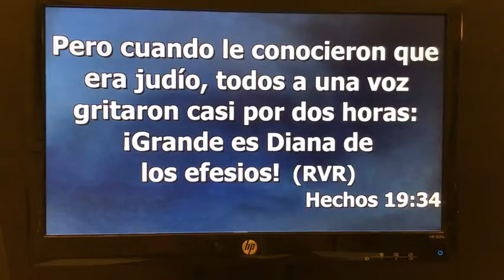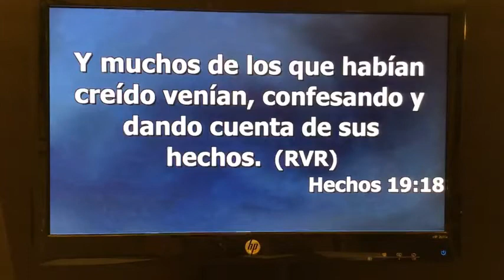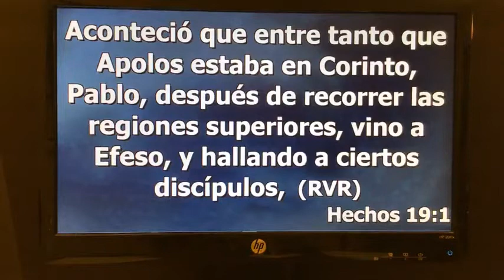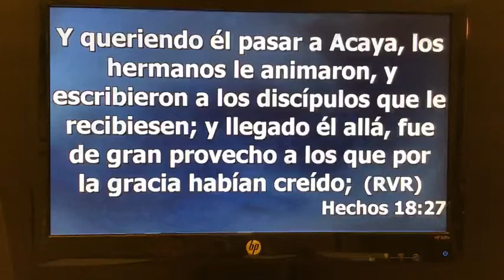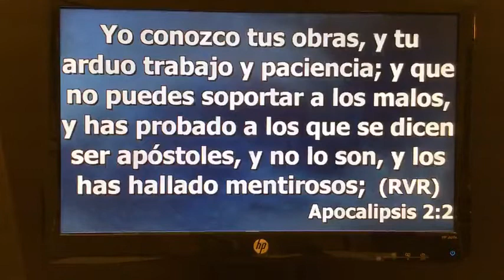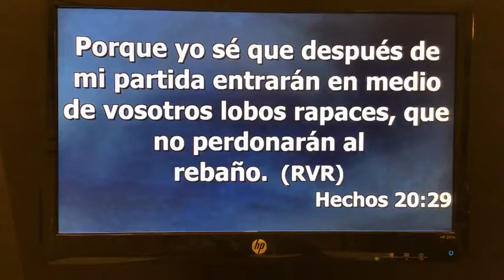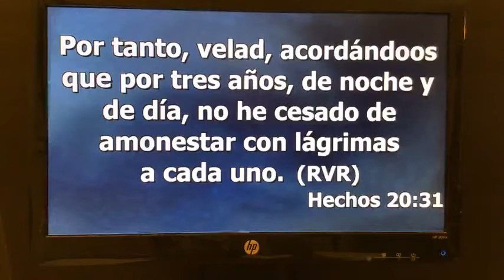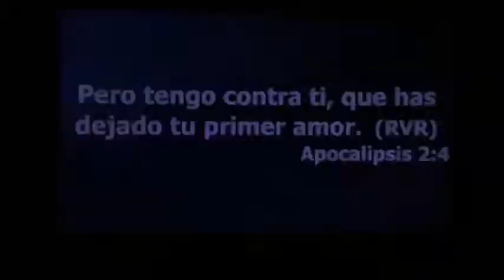Efeso Me Amas?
Te invitamos a ser parte de la ESCUELA DE TRANSFORMACION. Todos los Viernes, en linea, desde donde tu te encuentres. Solo envía un mensaje pidiendo ser inscrito e inmediatamente tendrás acceso a las lecciones y la hoja de participación. ES GRATIS y estoy seguro que ayudará a tu transformación EN Cristo.
Hoy estaremos aprendiendo del tema: EFESO... ME AMAS?
Esperamos que te conectes, te inscribas y participes con tus comentarios y preguntas. Todos son bienvenidos!

Remember that we are blessed IN Christ and you can choose the option to translate the close caption to English if you prefer.